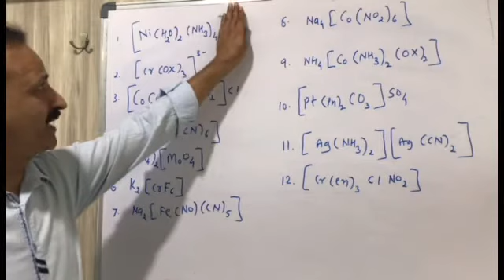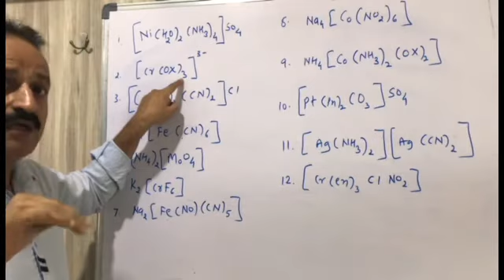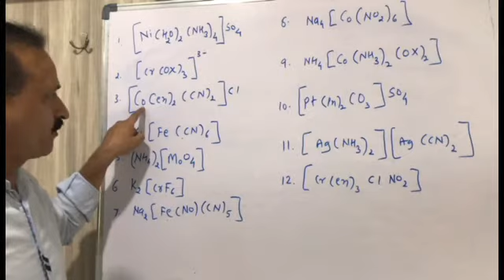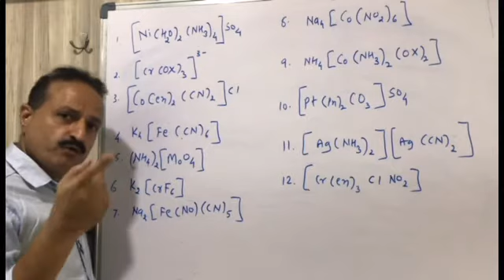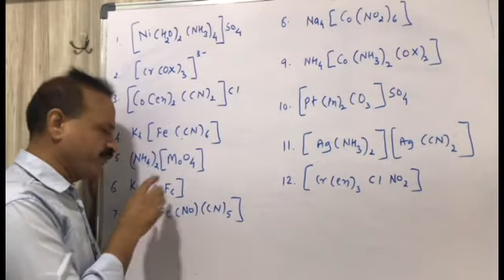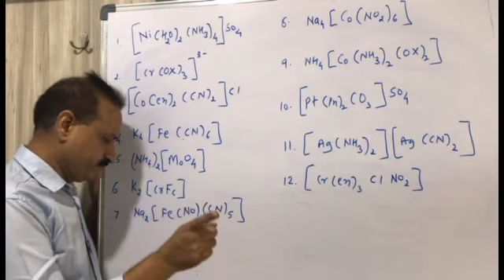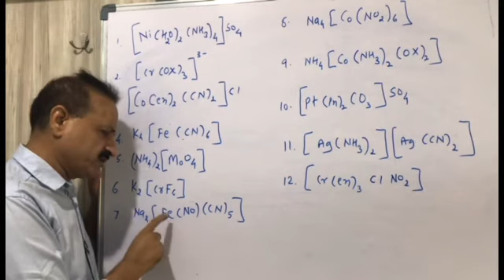Saamved schools AGSir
Co ordination compounds lec 1